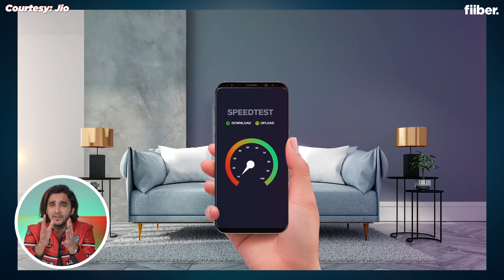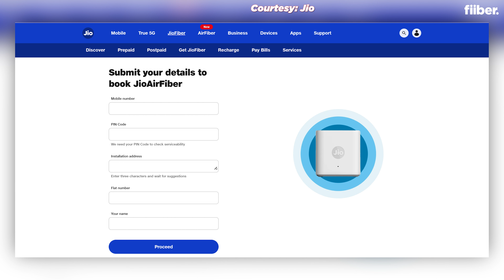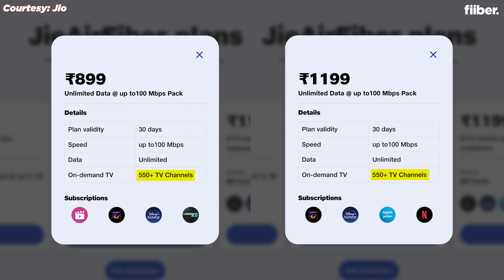Jio AirFiber: Everything you need to know | Price, plans, installation and more ✅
What is Jio AirFiber? How do you get it? What are the charges and how is it different from Jio Fiber? Watch this video for all the answers.